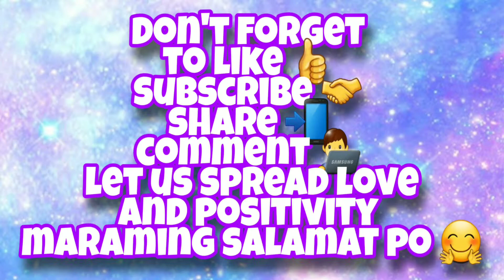HAPPY FIESTA BAMBIE BONDING MOMENT WITH FAMILY and RELATIVES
Happy fiesta po sa KABULUSAN LAGUNA BAMBIE BONDING MOMENT WITH FAMILY AND RELATIVES
nawa po ay nagustuhan nyo po ang aming munting video
LET US SPREAD LOVE HOPE HAPPINESS AND POSITIVE VIBES
🎶: RAINBOW FOREST by QUINCAS MOREIRA
🎶: FIESTA DELA VIDA by AARON KENNY